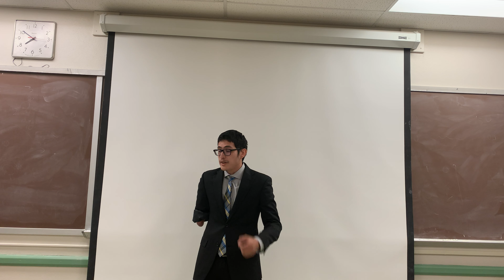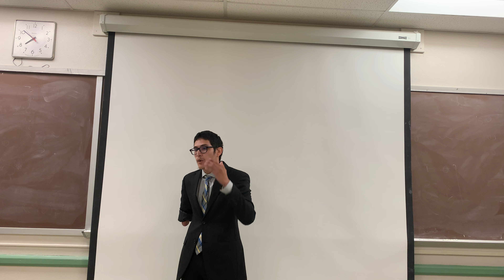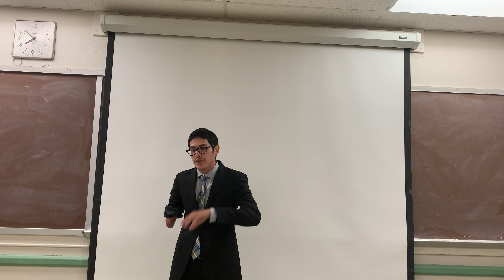Secretary 2021-2022 - Felipe Alba